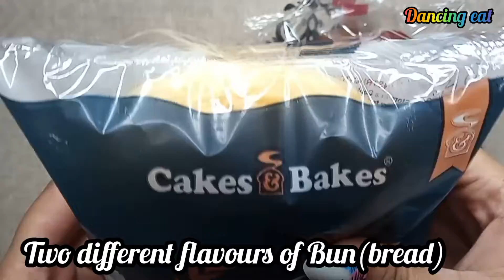Tasting two different flavours of buns ( bread) | My First Impression | review | Asmr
hello guys

Rating , tasting and asmr
Different flavours of Bun (bread) (pakistani)
only in 40, 50  rupees (pakistani)